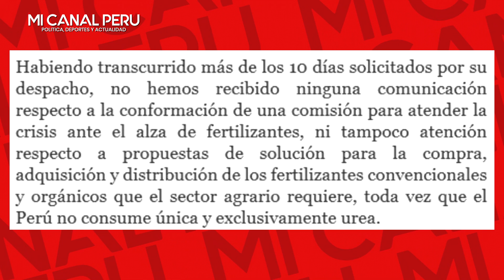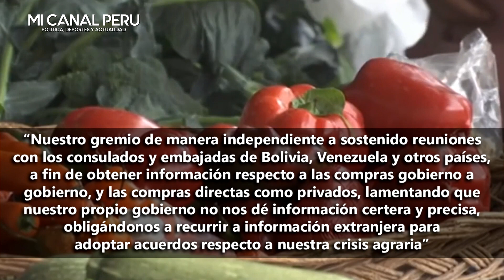ANUNCIAN NUEVO PARO AGRARIO DEBIDO A QUE CASTILLO NO CUMPLIÓ CON PROMESA SOBRE FERTILIZANTES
Anuncian nuevo paro agrario debido a que Castillo no cumple con promesa sobre fertilizantes
“No hemos recibido ninguna comunicación respecto a la conformación de una comisión para atender la crisis ante el alza de fertilizantes”, señala el oficio enviado al gobierno.